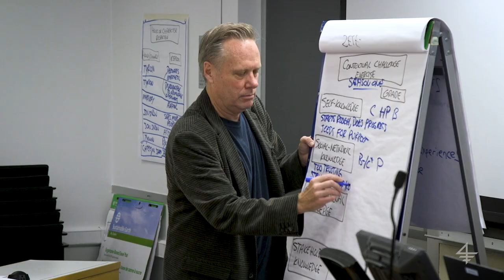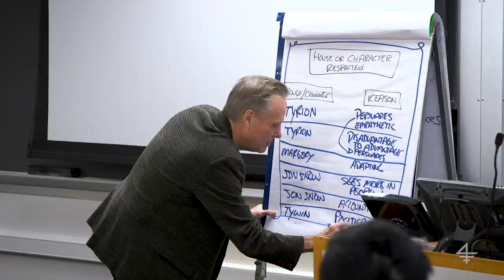Game of Thrones Conquers the Classroom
Dragons are flying, swordsmen are dueling, and kingdoms are crumbling inside Uris Hall, where the class "Leadership Through Fiction" is discussing management takeaways from the mega-hit series Game of Thrones.

“A lot of fiction has this capacity of being mined for the lessons we can extract from it,” says Bruce Craven, adjunct associate professor and creator of the course. “What Game of Thrones brings, I think, is very high stakes for the characters.”